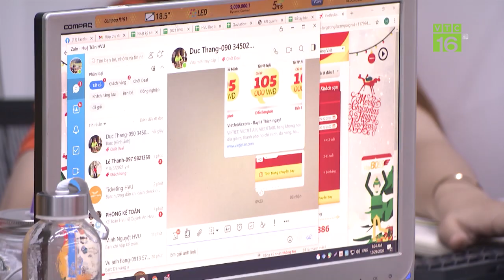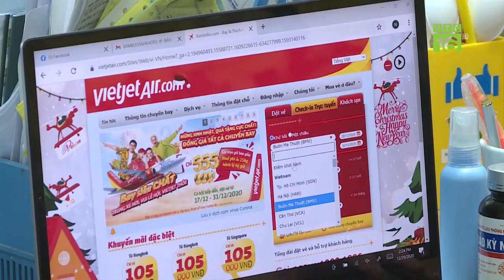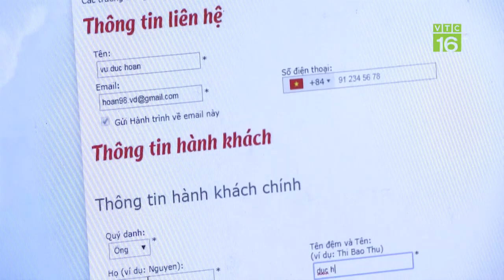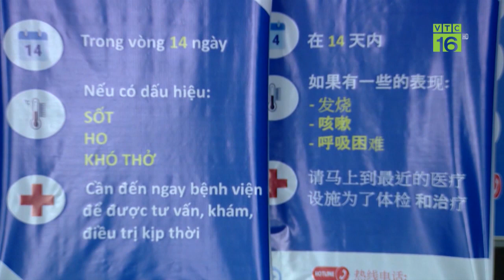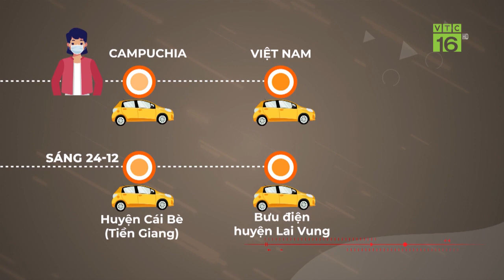Cùng Vietjet bay cả năm 2021 với giá giảm 50% | VTC16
VTC16 | Từ lâu Viejet đã trở thành ưu tiên của nhiều khách du lịch bởi mức giá bình dân, thường xuyên có nhiều ưu đãi. Năm 2021, Viejet sẽ đẩy mạnh những khuyến mãi, giảm tới 50% giá vé trên toàn mạng bay phủ khắp Việt Nam.